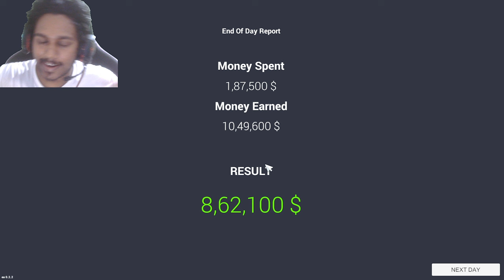Finally upgraded my showroom with $1000000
Hey guys today we are playing car for sale simulator as part 13. Lets se how we are doing this.